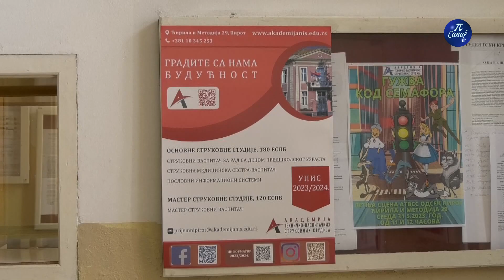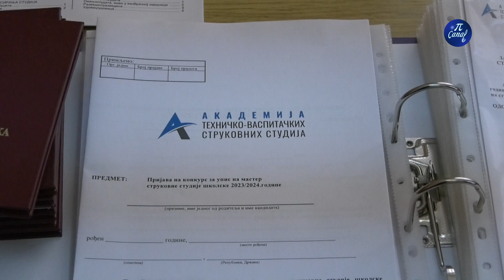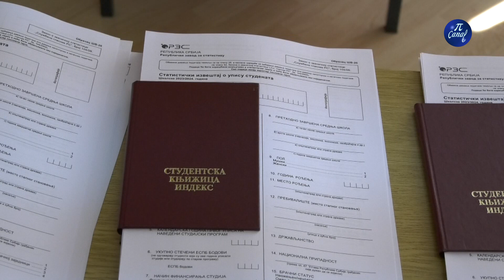Slobodna mesta u VTŠSS Pirot